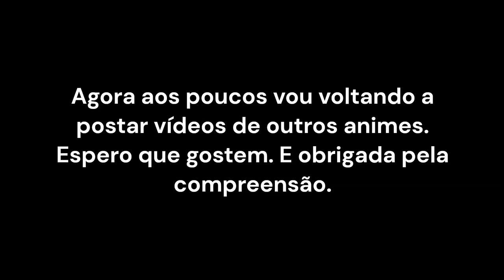Por que eu parei de postar vídeos de Cavaleiros do Zodíaco?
Por que eu parei de postar vídeos de Cavaleiros do Zodíaco e outros animes?

Eis aqui a resposta.